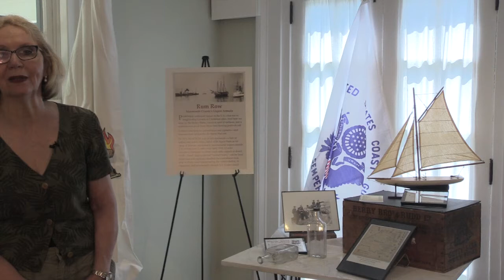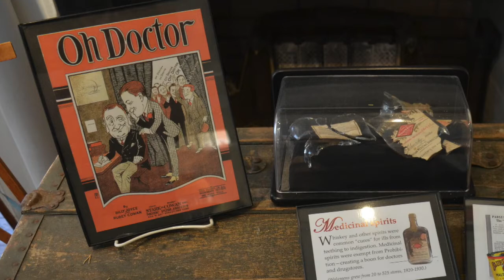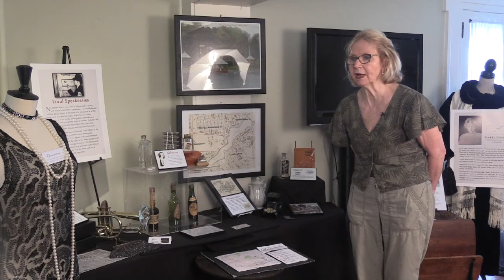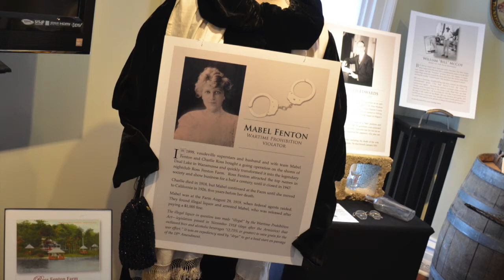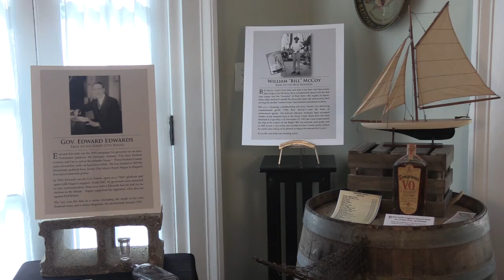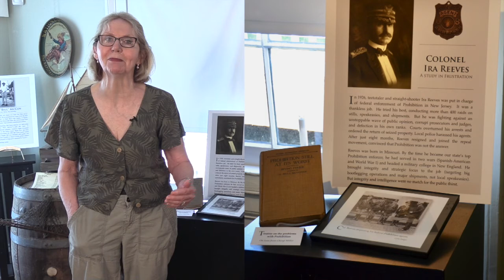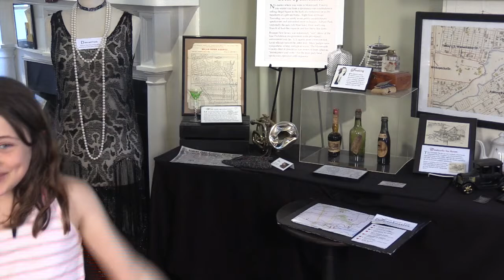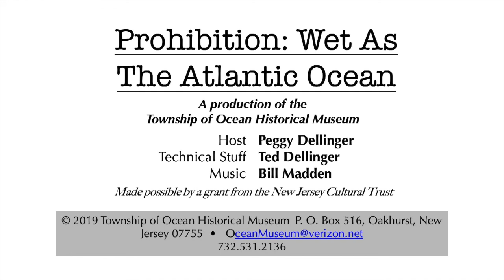Gallery Talks - 2018-2019 - Wet as the Atlantic Ocean: Prohibition in New Jersey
The continuation of our Gallery Talks series with a discussion of the 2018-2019 Richmond Gallery exhibit, Wet as the Atlantic Ocean: Prohibition in New Jersey.  The 18th Amendment—the measure that made the manufacture, sale, or transport of alcoholic beverages a federal offense for the 13 years, 10 months, 19 days, and 17 hours of Prohibition—was repealed in 1933. It is the only Constitution Amendment ever to be undone. And its doing and undoing were the results of a tug-of-war between the “Wets” and the “Drys” that played out across the country.

Peggy Dellinger, Exhibit Director of the Township of Ocean Historical Museum discusses the exhibition; Produced by Ted Dellinger; Music is by Bill Madden.

The Township of Ocean Historical Museum is a 501(c)(3) charity, and a 100% volunteer organization, that tells the story of Coastal Monmouth County, New Jersey, USA.

Funding for Gallery Talks was provided by the New Jersey Cultural Trust.